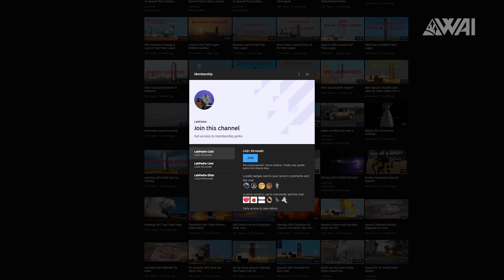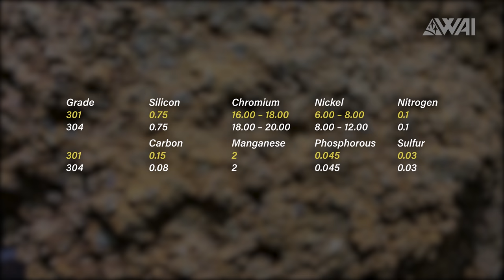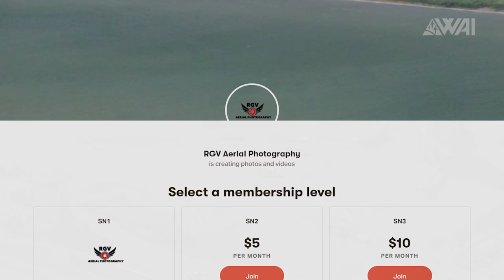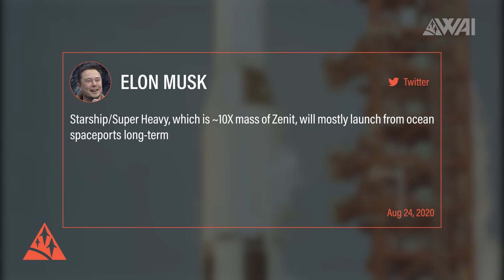117 | How to do an offshore SpaceX Starship launch?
Today amongst other things I’ll explain to you, why SpaceX’s Super Heavy will maybe never launch from Kennedy Space Center and what SpaceX will have to do differently for their Starship launches.

Carlos on Twitter: @cnunezimages
Mary on Twitter: @bocachicagal

Thumbnail: Nick Henning

Credit:

⭐SpaceX
⭐NASA
⭐@bocachicagal - Nasaspaceflight.com
⭐LabPadre @LabPadre
⭐RGV Aerial Photography @RGVaerialphotos
⭐Stanley Creative @Caspar_Stanley
⭐Nick Henning @NickHenning3D